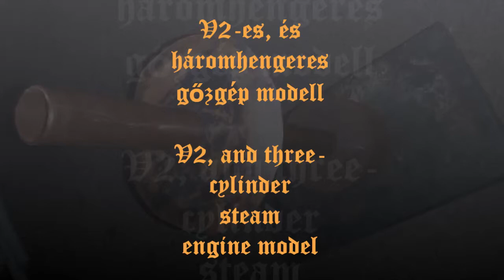steam engine model, V2 and three cylinder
V2-es, és
háromhengeres
gőzgép modell